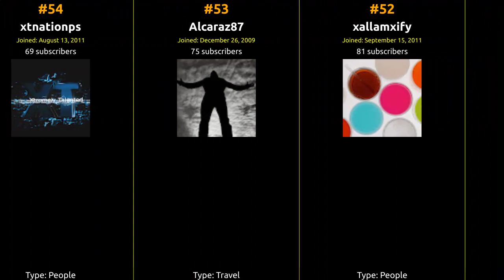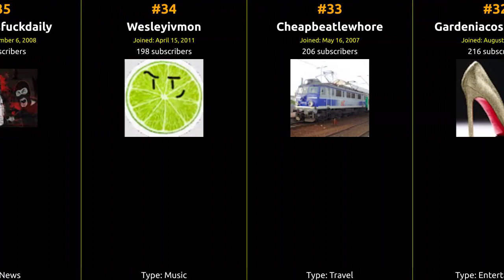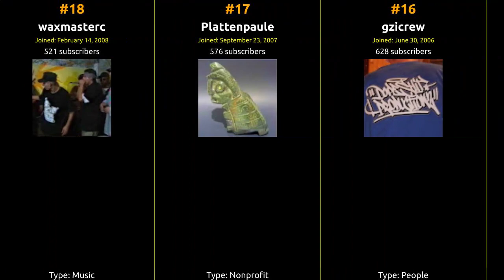🇻🇺 🇻🇺 🇻🇺 Top 80 YouTubers in Vanuatu in 2014 🇻🇺 🇻🇺 🇻🇺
From viral hits to incredible content, join us on this journey to celebrate the top creator who captured the hearts of Vanuatu and beyond!

1 Bidybi
2 ckanzeer
3 Alfaroq10
4 Onlydahbest1
5 Luvfreeflow
6 legidud7
7 Musicchannel888
8 Sheeriinxx
9 massivex07
10 Retrovision7
11 Cantflyman
12 CoDigital
13 2mwquickscoper
14 keke10101000
15 97marcello
16 gzicrew
17 Plattenpaule
18 waxmasterc
19 SuFaKaTeD
20 Duplicateaccount2
21 SpectacularNumanist
22 Superlarry4
23 Ticolobolk3
24 EutuveX
25 postmasterw00t
26 redpanther9
27 m6601
28 toostonedtocare
29 VocaVocalChorus
30 Leezo2k10
31 Mick061975
32 Gardeniacostello2008
33 Cheapbeatlewhore
34 Wesleyivmon
35 freeedyesfuckdaily
36 Lyes16
37 Dkooler1
38 reviewblogvlog
39 Fishingvanuatu
40 commanderkiwi6
41 Sgangaceiro
42 Eswareinmalzuviel
43 natanel007
44 DiveVanuatu
45 pushMongo72o4
46 Vanuatu4you
47 stormcrusher01
48 MugOfSoul
49 longhorn788
50 itsToNeClan
51 RevLiSdLloGmp
52 xallamxify
53 Alcaraz87
54 xtnationps
55 TehStabilizer
56 grandstarex2008
57 eastdzn
58 xxstaticmcxx
59 CreepyCatness
60 superbgamers
61 xirta1
62 neonehk
63 wirm363
64 jamesbon2006
65 iraklymaster
66 Xhb2010
67 Ataru6
68 Dedbutton
69 Xilpadrino
70 GamerBoy39618
71 ChildrenNasty
72 MrFusion80
73 oldbeanieboy876
74 xXtobi1126Xx
75 iOnlySignIn
76 manunitedfan15
77 GepettotheJewPedo
78 peopleinyourcomputer
79 dance18101
80 S7GH